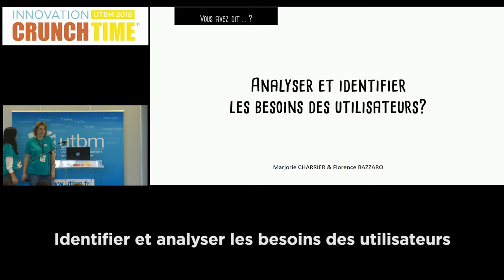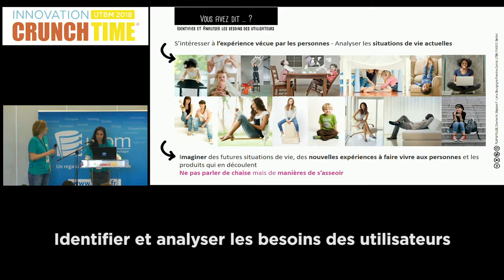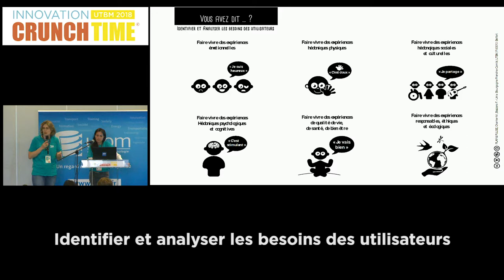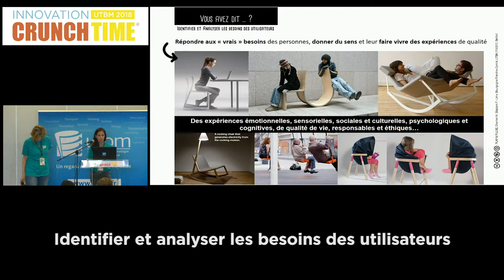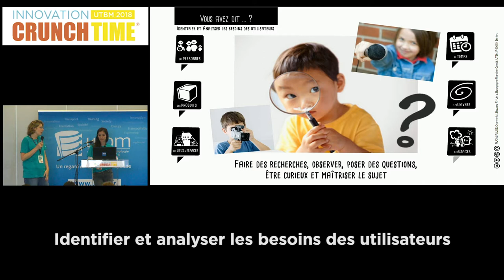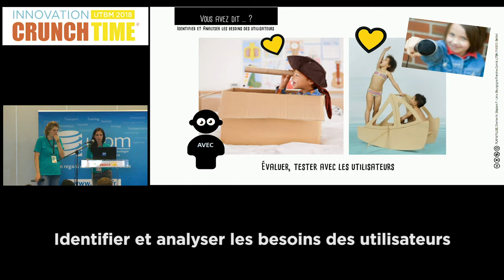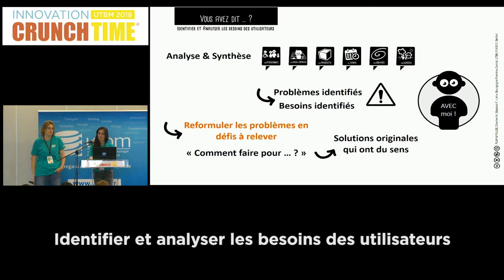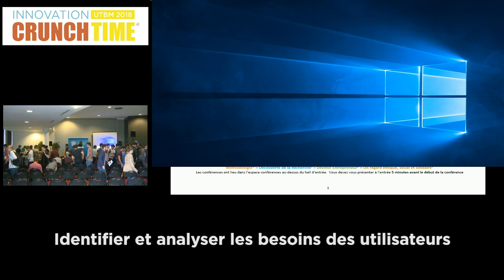Conférence - Identifier Et Analyser Les Besoins Des Utilisateurs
Conférence avec Marjorie Charrier et Florence Bazzaro sur "Identifier Et Analyser Les Besoins Des Utilisateurs"

Durant le MARDI 22, du CRUNCH TIME 2018